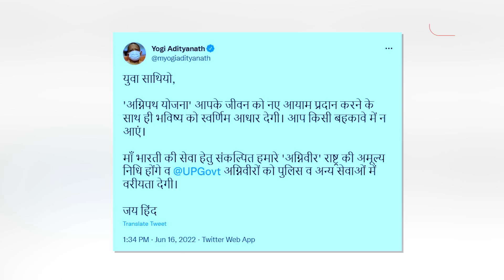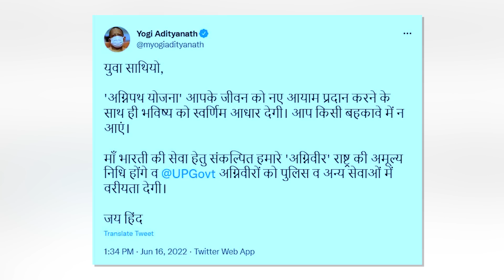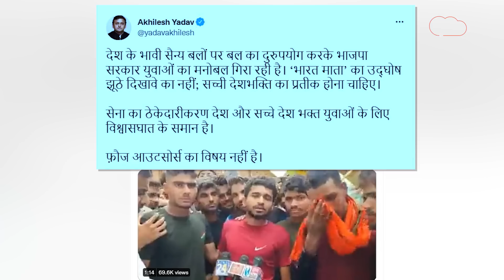Yogi on Agneepath: अग्निपथ को लेकर आमने-सामने आ गए योगी और अखिलेश! | Agneepath Scheme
Yogi ON Agneepath: अग्निपथ स्कीम को लेकर फिलहाल देश भर में विरोध प्रदर्शन हो रहे हैं. इस बीच अखिलेश यादव और योगी आदित्यनाथ इस मुद्दे पर आमने-सामने आ गए.